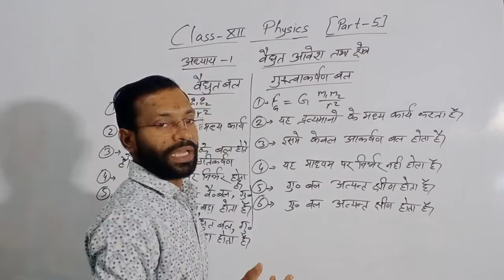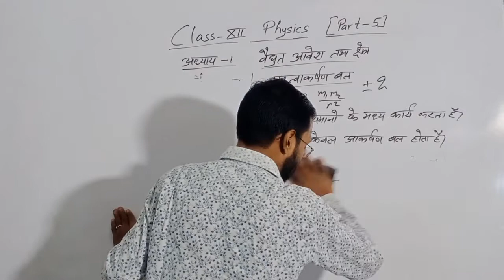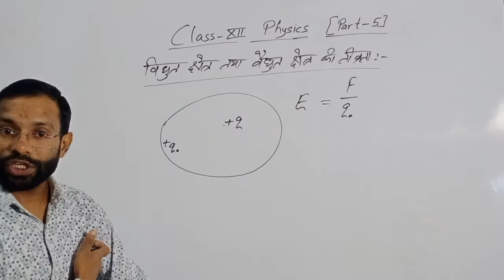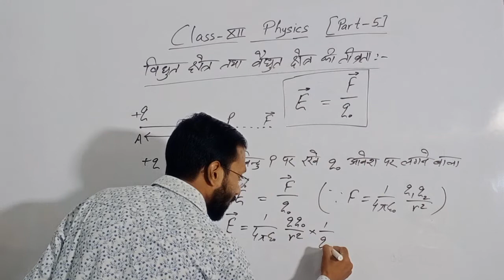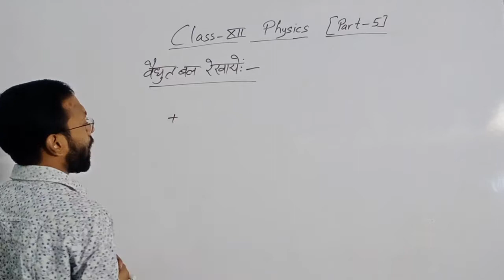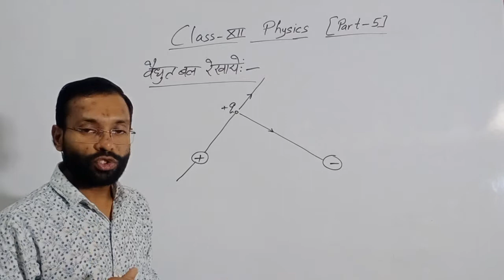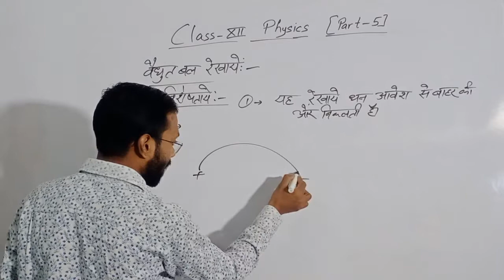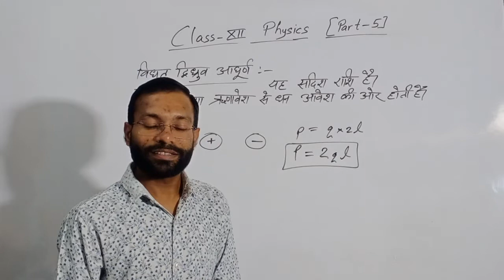||Class-12th physics chapter-1||Introduction of Vector||Types of Vector||Scalar and Vector quantity|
Class-12_physics_chapter-1
Class-12_physics_chapter-1_electric_charge_and_field
# electric_field_and_electric_charge

Myself Mukesh Kashyap
In this video I explain you that what is electric field and electric charge? Introduction of full Vector. what is scalar and vector quantities?I want to try my best and give you deep knowledge by step by step and clear the every topic. Every person is unique and talented so find your hidden talent in yourself.
🙏My Best wishes with everyone🙏

Mukesh kashyap